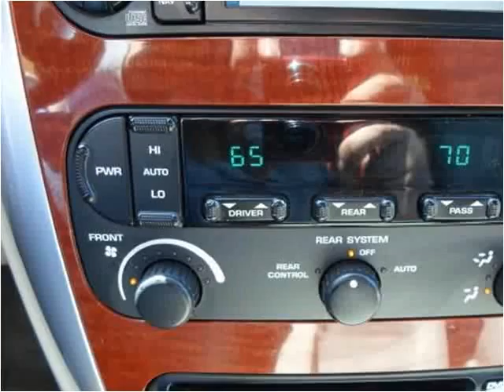2006 Chrysler Town & Country Used Cars Manassas VA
This 2006 Chrysler Town & Country is available from House Of Kars.